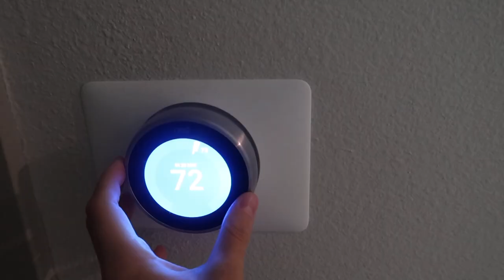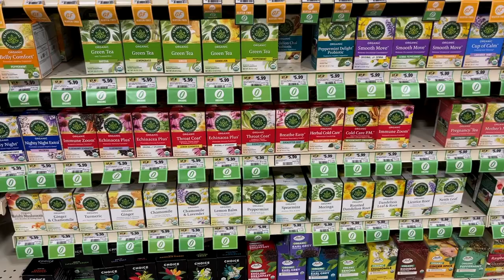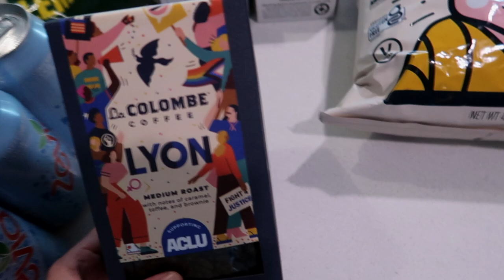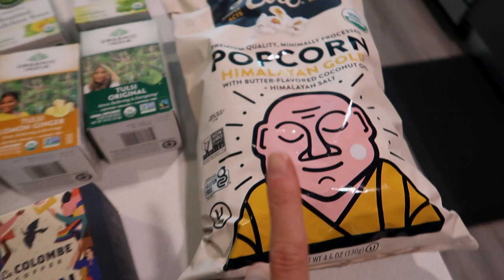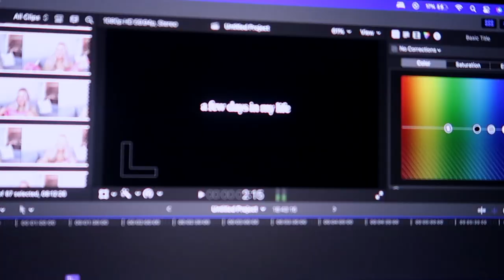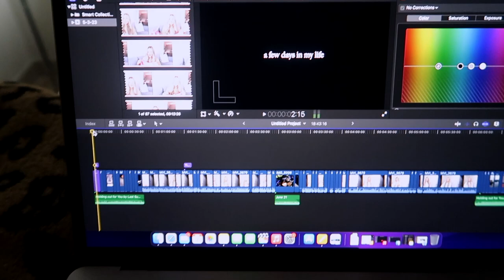WEEKEND IN MY LIFE:trader joes haul, vegetarian meal prep for work, restocking, coffee recipe + more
ITEMS MENTIONED:
Grey Pj Set
Chain earrings
Claw clip
Acrylic tea organizer
Black crew neck
meal prep containers
Skims pink set (sold out):